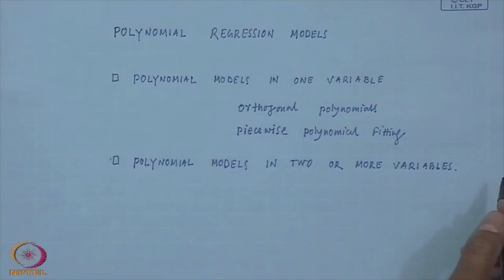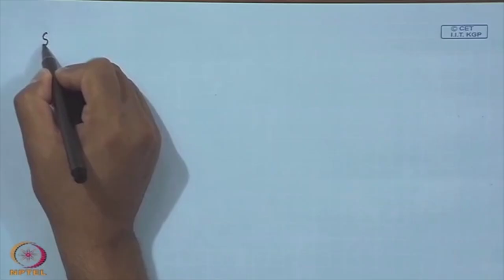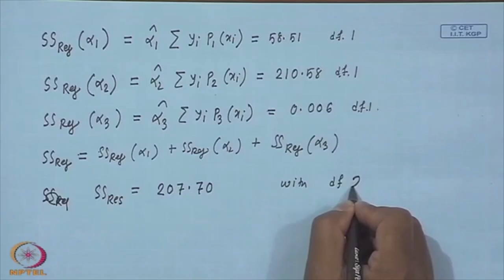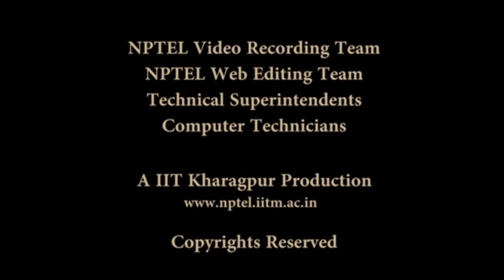Polynomial Regression Models (Contd. )